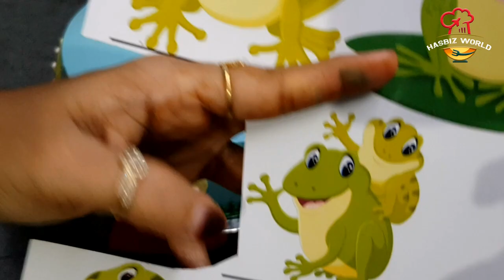ദേ കേകിലൊരു തവള 🐸🐸//കേക്കിൽ കൊടുത്ത പണി //mango cake